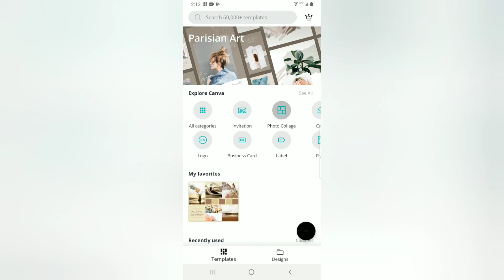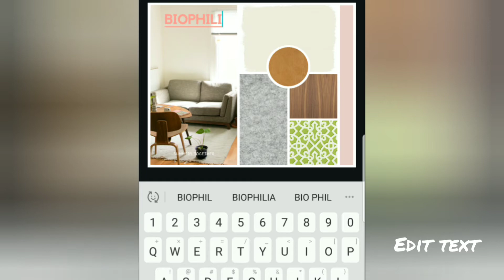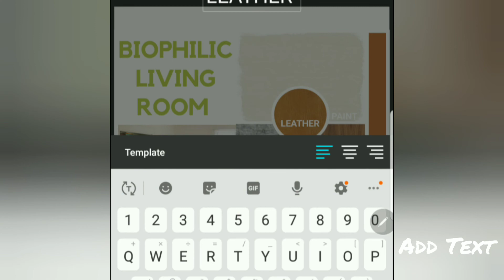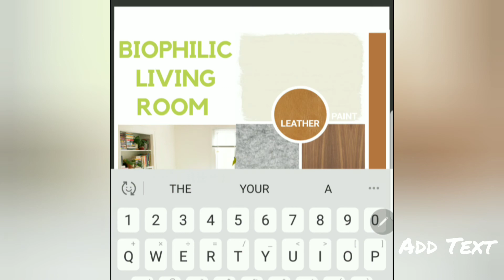INTERIOR DESIGN MATERIALS BOARD | MADE WITH CANVA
I used Canva to create a quick materials board showing paint, wood and textiles for this living room space.